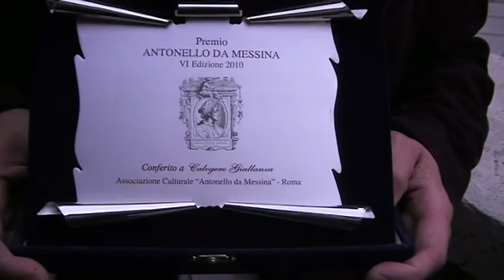Premio Nazionale Antonello da Messina 2010 a Calogero Giallanza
Basilica di S. Maria degli Angeli

PREMIO ANTONELLO DA MESSINA

al Maestro
CALOGERO GIALLANZA